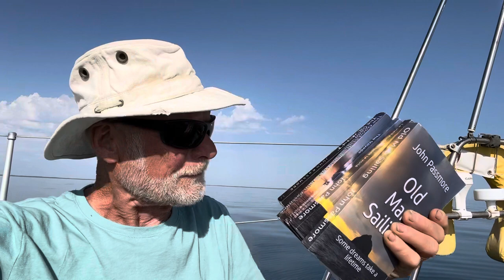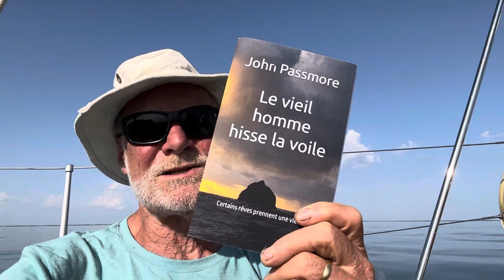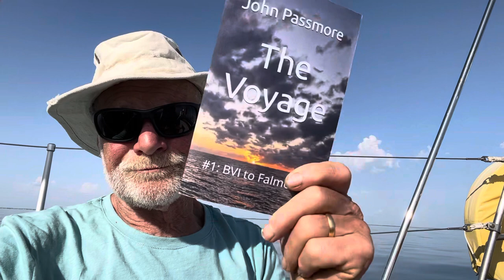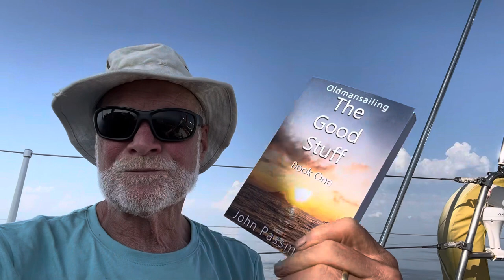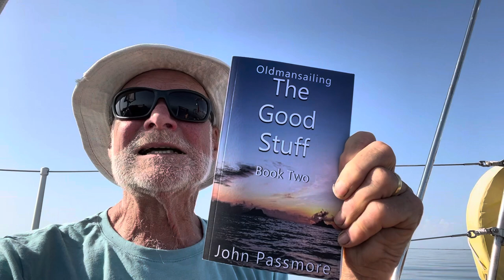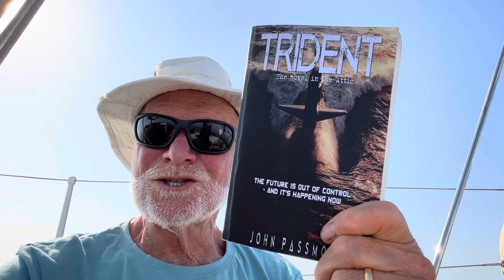Books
A walk through the oldmansailing library - five books, now. Plus The Novel in the Attic!